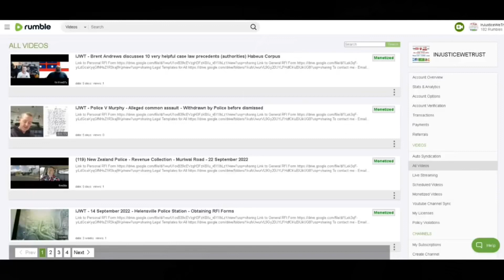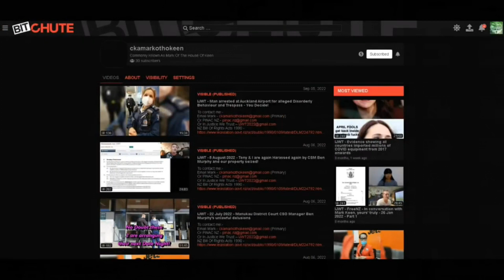IJWT - 19 Feb 2024 - Update re Tony, Asshole on the Road and LRZ135 Speed camera on Triangle Road